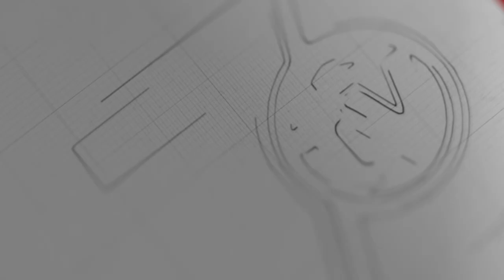ခမည်းကြိုးရုပ်ရှင်မှာ အဓိကပါဝင်သရုပ်ဆောင်မယ့် အကယ်ဒမီဝတ်မှုန်ရွှေရည်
မတ်-၂၀၊၂၀၂၀

စာရေးဆရာမခင်ခင်ထူးရဲ့ ခမည်းကြိုး ဝတ္ထုကို ပြန်လည်အသက်သွင်းမယ့် ခမည်းကြိုးရုပ်ရှင်ရဲ့ အဓိကဇာတ်ကောင်ခင်စောမူနေရာမှာ ဝတ်မှုန်ရွှေရည်က ပါဝင်သရုပ်ဆောင်မှာဖြစ်ပါတယ်။

ခမည်းကြိုး ဝတ္ထုရဲ့ အဓိကဇာတ်ကောင်အတွက် စိတ်လှုပ်ရှားနေပြီး ဒီဇာတ်မှာ သရုပ်ဆောင်ခွင့်ရတဲ့အတွက် ဝမ်းသာတယ်လို့ ဝတ်မှုန်ရွှေရည်က ပြောပါတယ်။

ခမည်းကြိုးထဲက သူ့ရဲ့ဇာတ်ကောင်ဟာ စိန်ခေါ်မှုလည်းများနိုင်သလို လက်ရှိမှာတော့ ဒါရိုက်တာနဲ့ ညှိနှိုင်းပြင်ဆင်မှုတွေလုပ်နေတယ်လို့ ဝတ်မှုန်ရွှေရည်ကပြောပါတယ်။

ခမည်းကြိုးရုပ်ရှင်ကို ဒါရိုက်တာကိုပေါက်ကရိုက်ကူးမှာဖြစ်ပြီး ရွှေထူး၊ အကယ်ဒမီဝတ်မှုန်ရွှေရည်တို့က အဓိကပါဝင်သရုပ်ဆောင်မှာဖြစ်ပါတယ်။